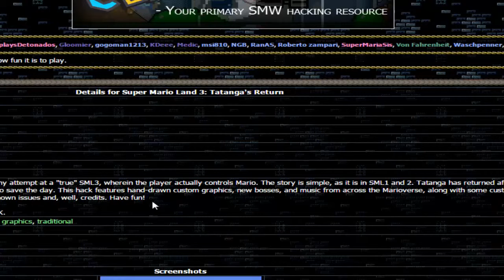Let's Play Super Mario Land 3 Tatanga's Return Demo End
its the end. of demo